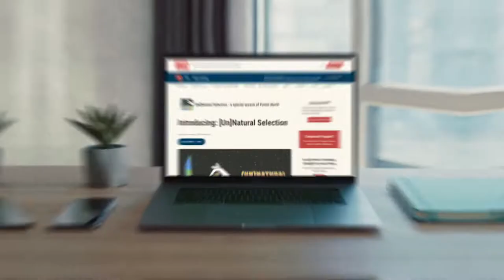[Un]Natural Selection w/Interlochen Public Radio's Points North - The Catch - Great Lakes Now - 2203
Find "News about the Lakes You Love" in "The Catch" on Great Lakes Now.